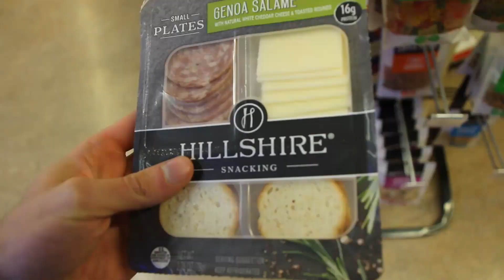A Day in the Life of a UCSD Computer Science Student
Are you interested in majoring in computer science? Or maybe just curious what a day in the life of a college student is in general? Follow me around for a day in the life of a computer science student! Catch a glimpse of the average day of a college senior (myself) studying mathematics and computer science at UCSD.

So what is student life actually like?  Well, in general, a day in the life of a college student is honestly an emotional roller-coaster,  truly a moving piece of cinematography. Yet, a day in the life of a computer science student can get very very stressful.

I do not claim to own any or all of the media that may be shown in this video.